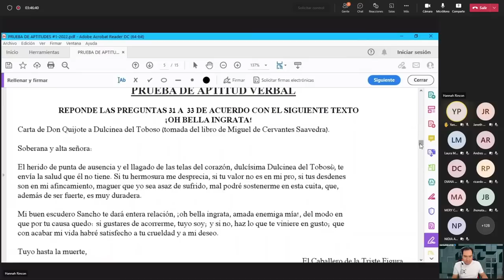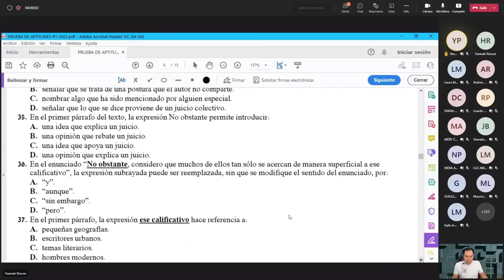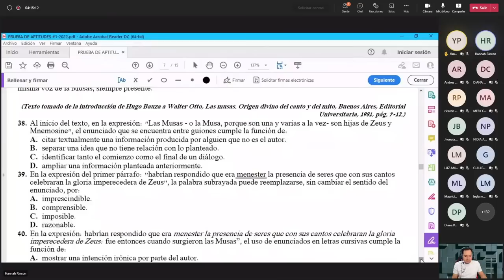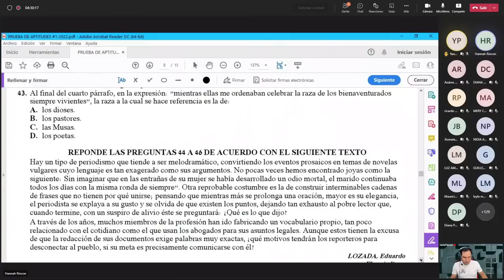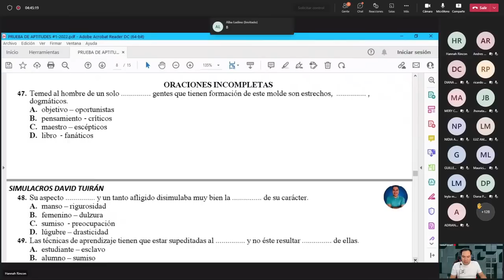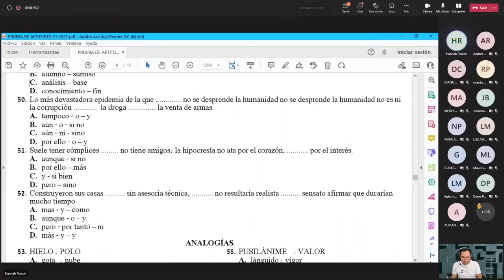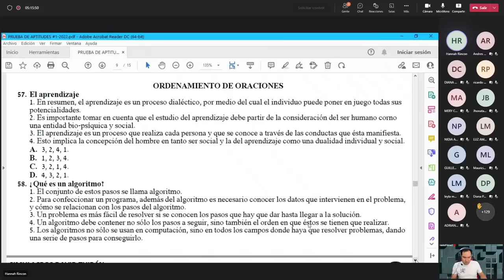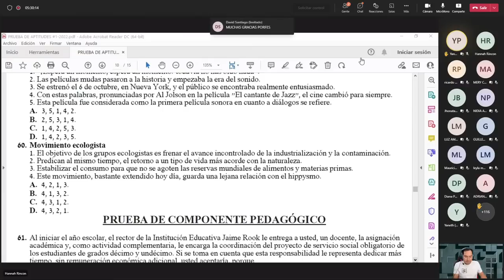Retroalimentación Aptitud Verbal | Prueba de Aptitudes #1